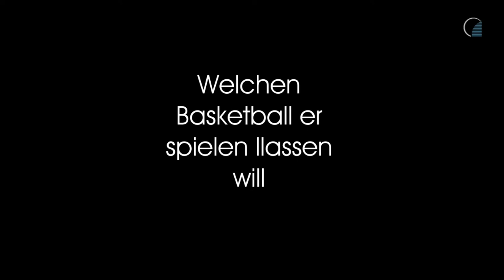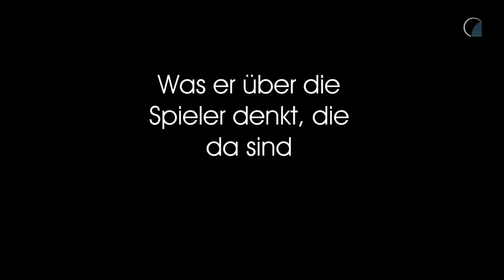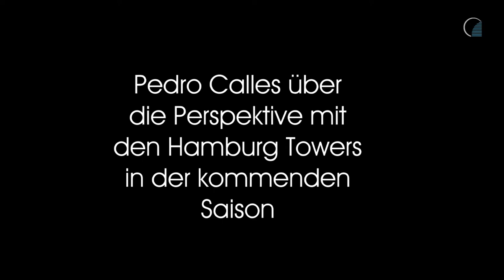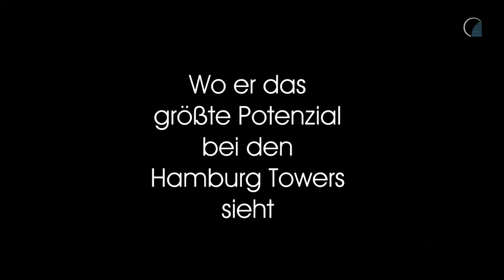Pedro Calles stellt sich vor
Pedro Calles, der neue Trainer der Hamburg Towers über spricht nach dem Wechsel von RASTA Vechta über seine Pläne und Ambitionen  mit dem neuen Team.